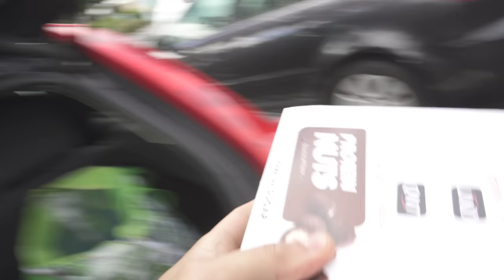Un ABONNE Nous Offre Des PRODUITS DE QUALITE ! On Le Coach GRATUIT Pour Le Remercier 🎁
Merci pour l'acceuil 🔥
📍 Hénin-Beaumont FITNESS PARK
🎓 Coach Diplômé STAPS ⫸ commande ton programme de musculation et rejoins l'armée des guerriers

Retrouve tout les meilleurs moments de la FF
BIENVENUE dans la FF les GUERRIERS
                   ▶ 𝕄𝕌𝕊ℂ𝕌𝕃𝔸𝕋𝕀𝕆ℕ  ◀
                          FORCE & FUN

Nouvelle vidéo 🔝
⚪Mercredi  : Vidéo Force
⚫️Vendredi : Vidéo & Training
🟡Dimanche  :  Video Fun